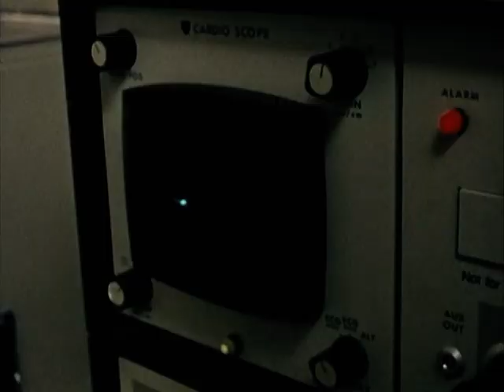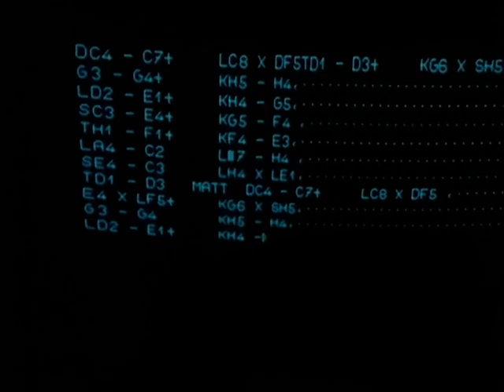The Blue Palace (1974) - Das Blaue Palais - Trailer - German Deutsch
Das Blaue Palais (1974)
The Blue Palace

Genre: Science Fiction
Director: Rainer Erler
Writers: Rainer Erler
Cast: Klaus Schwarzkopf, Peter Vogel, Karin Dor, Wolfgang Reichmann, Peter Roggendorf

Plot:
A group of international scientists live and work in a secluded villa called the Blue Palace. They are dedicated to research in a variety of fields, including artificial intelligence, teleportation, and time travel.
One day, the scientists discover a young man who has suddenly developed the ability to play the piano at a level of virtuosity that is unprecedented. The scientists are intrigued by this phenomenon and begin to investigate it.
Their investigation leads them to a series of discoveries that have the potential to change the world.